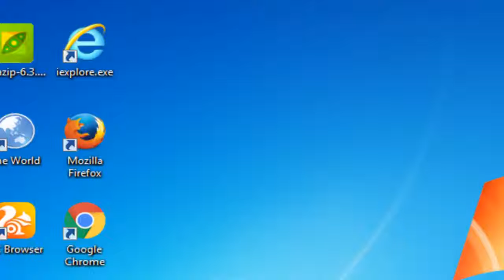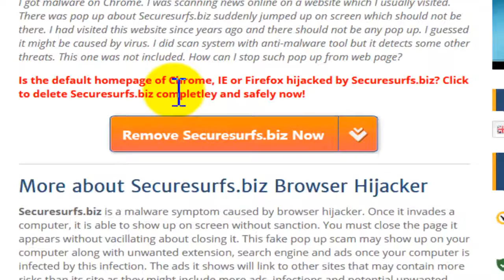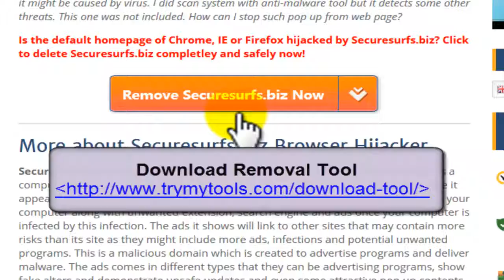Securesurfs.biz-Guide to Remove Securesurfs.biz Browser Hijacker